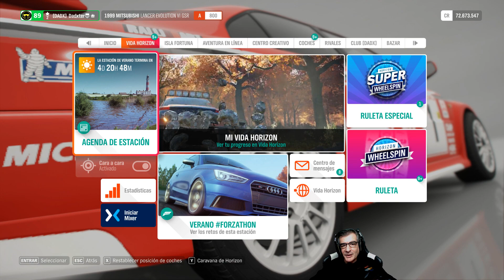MITSUBISHI LANCER EVO VI 1999 | TOMMI MAKINEN REPLICA | FORZA HORIZON 4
Compra los créditos Forza Horizon 4 más baratos con entrega rápida.

💻Mi Set-Up
HardWare
Cámara Web Logitech C920 Hd1080p
Silla gaming Songmics
Asiento conducción DXRacer
Volante, pedales y cambio Logitech G29

2 Cámaras Gipro Gitup 2 con micro original